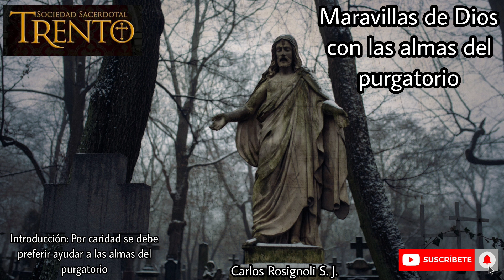Introducción. La caridad bien ordenada exige que se debe preferir ayudar a las almas del purgatorio.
Nada mejor que ayudar a los difuntos con nuestras obras de caridad.
No descuidemos este deber de caridad, las almas están más necesitadas de ayuda que nadie más en este mundo.